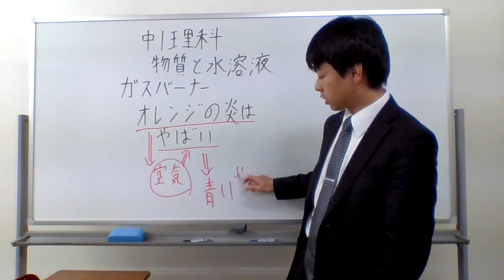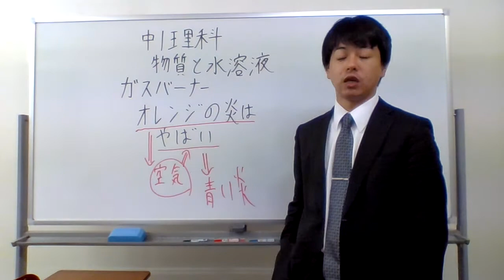ガスバーナー（オレンジの炎が出ているときはヤバイ！！！）